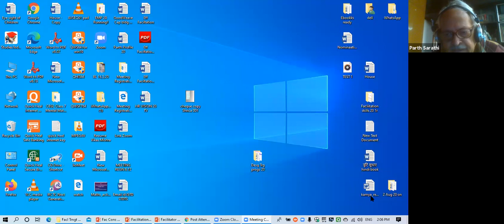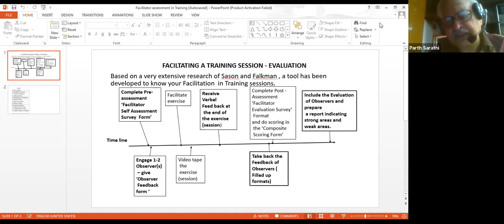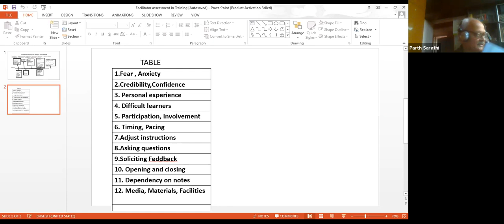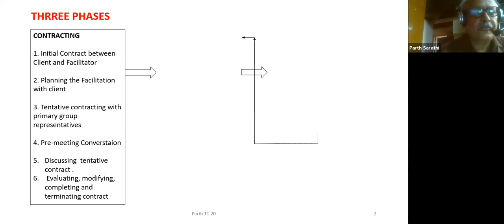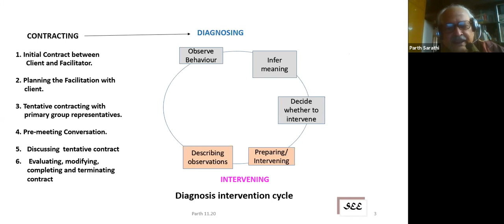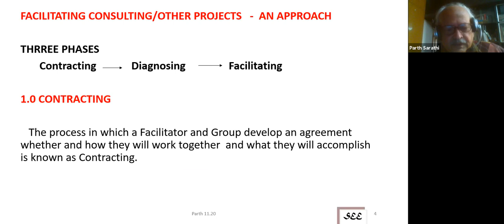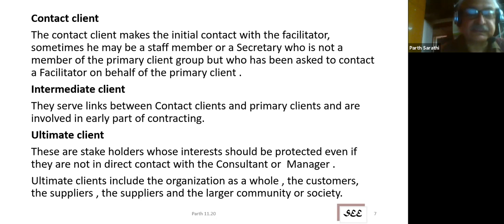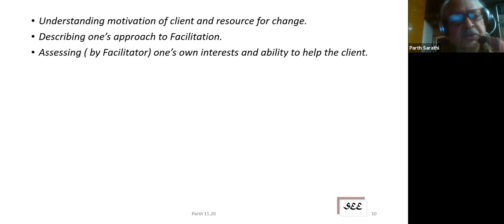Paper 5 Facilitation Skills